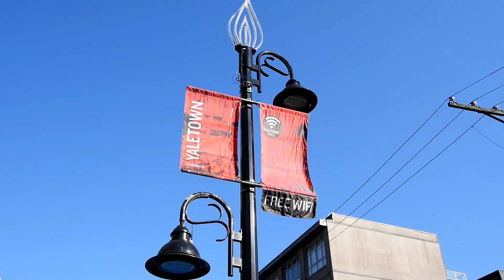210-1188 Richards Street, Vancouver - SOLD by Bardon & Associates Real Estate Group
Stunning studio apartment in the heart of Yaletown that has been completely renovated from top to bottom! You’ll feel like you’re buying brand new with this open concept 406 square foot home - there’s nothing to do here but move in. Upgrades include beautiful laminate flooring throughout, custom built-in shelving, motorized blinds, heated bathroom tile flooring, and a chic kitchen with integrated Fulgor appliances, matte black cabinetry, under cabinet lighting, and quartz countertops. Situated on the desirable side of the building with sunny views of Emery Barnes Park. BONUS - unlike most studios, this suite comes with one parking stall! “Park Plaza” is a centrally located and fully rain-screened concrete high-rise that offers a large exercise room, sauna and courtyard, and allows pets and rentals.